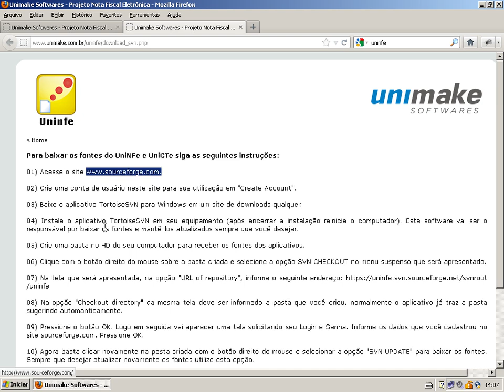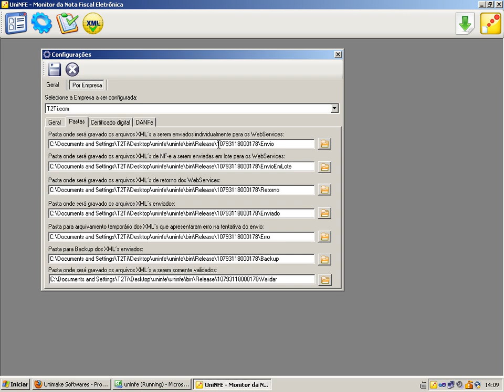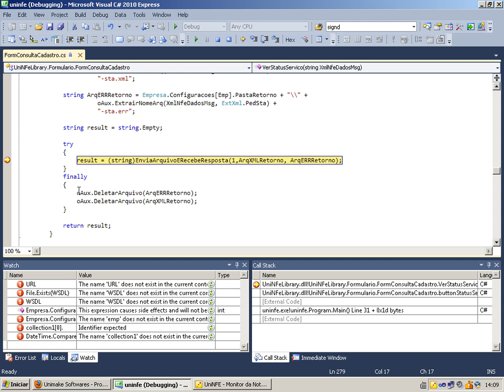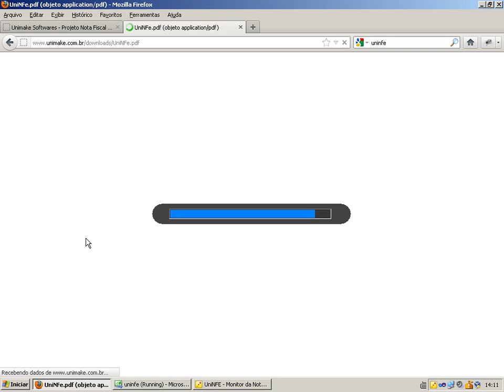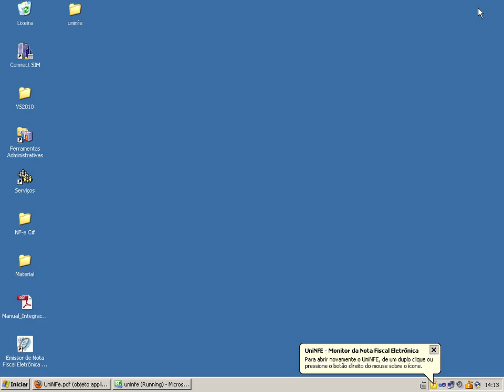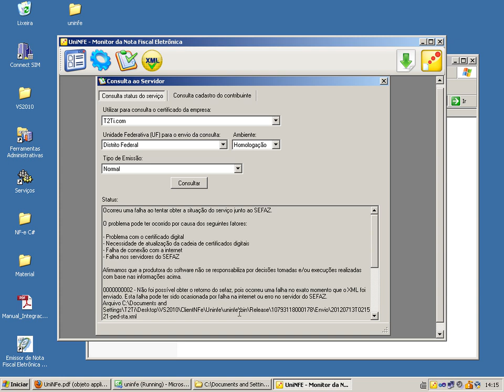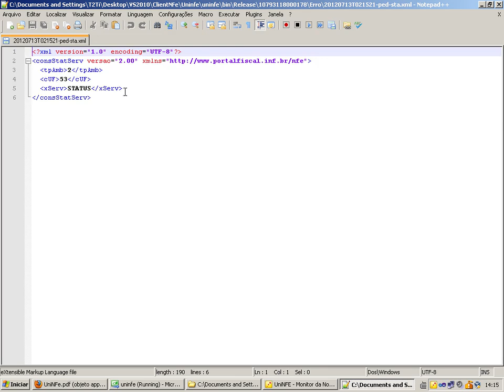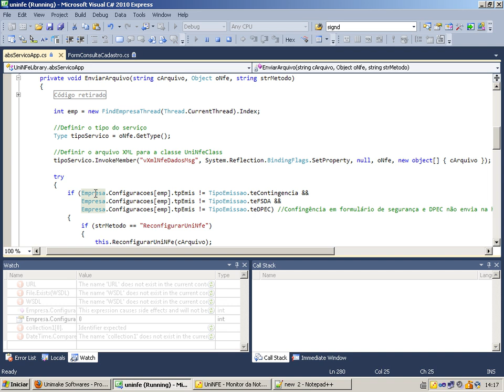T2Ti ERP - C# - NF-e - Video Aula 19 - Componente NF-e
Este é mais um módulo do Projeto T2Ti ERP: Nota Fiscal Eletrônica (NF-e).

Os objetivos desse módulo são:

-Compreender o módulo NF-e: Projeto SPED, Modelo Operacional, Contingência, DANFE etc;

-Compreender as tecnologias envolvidas no projeto NF-e: XML, Certificação e Web Services;

Video Aula 19 - Componente NF-e
Considerações sobre o uso de componentes no módulo NF-e.